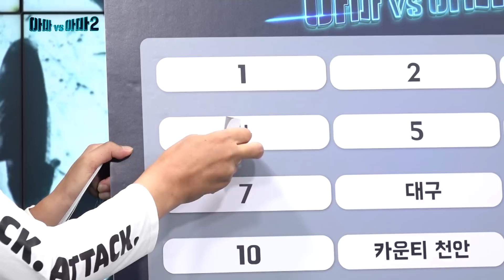🔥장타VS장타🔥영건 챔피언의 무서운 질주는 과연?? ghpk VS 미친황소[아마대아마2 4회]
자존심 회복을 노리는 원조 장타자 💪미친황소
거침없는 질주!! 어머어마한 비거리 챔피언 GHPK
힘대힘, 강대강, 장타대장타, 끝장 승부!!

총 상금 1,000만원!! 전국 아마추어 최강자를 가린다!
"아마대아마2"는 매주 금요일 저녁 6시에 업로드됩니다.
매주 금요일 저녁 6시, "아마대아마"와 함께 하세요!